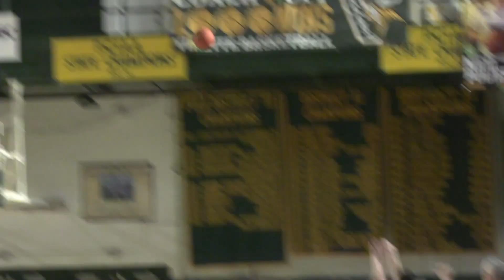EPC Boys Basketball - Emmaus vs Central Catholic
Both the Green Hornets and Vikings had been playing impeccable ball of late, with Emmaus undefeated in league play and winners of 6 straight, while Central Catholic had claimed 7 of their past 8 games; they'd match up for an EPC hoops battle.